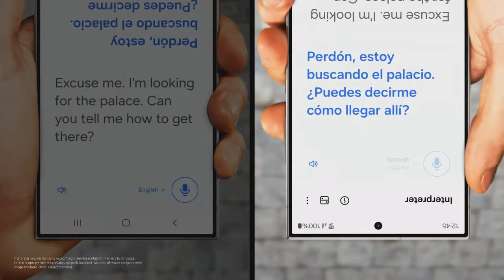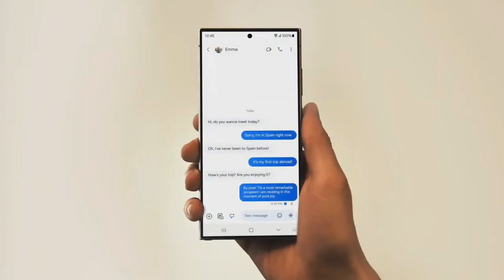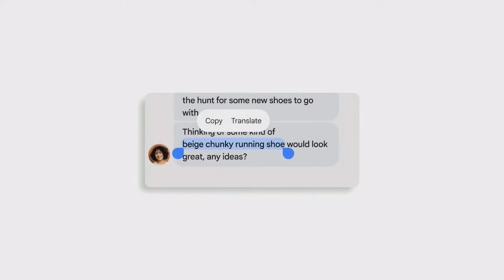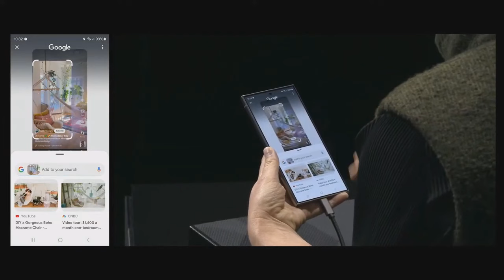تحديث سامسونج وان يو اي 7 ستحصل عليه قبل الكل📲😲🔥One UI & Android 15 Premier List 2024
تحديث وان يو اي 7 يقترب وبمزايا جديدة ورائعة🔥😲📲One UI 7 AMAZING FEATURES 2024
تحديث سامسونج وان يو اي 7 يتخد خطوة كبيرة وهامة للغاية🔥😲📲One UI 7 Amazing Update 2024
هواتف سامسونج التي لن تحصل على اندرويد 15 و وان يو اي 7🔥😲📲One UI 7 & Android 15 List 2024
أهم ميزة في تحديث سامسونج وان يو اي 7 واندرويد 15🔥😲📲One UI 7 & Android 15 Amazing Feature 2024
هواتف سامسونج التي ستحصل على اندرويد 15 ووان يو اي 7🔥😲📲One UI 7 & Android 15 List 2024
اندرويد 15 هو التحديث الأخير لهذه الهواتف من سامسونج📲😲🔥One UI 7 & Android 15 The Last Update 2024
واجهة سامسونج وان يو اي 7 بميزات مذهلة مع اندرويد 15🔥😲📲One UI 7 & Android 15 its AMAZING 2024
أهم مميزات تحديث سامسونج وان يو اي 7 واندرويد 15📲😲🔥One UI 7 & Android 15 Features 2024
هواتف سامسونج التي ستحصل على تحديث وان يو اي 7.0🔥😲📲One UI 7 List 2024
تحديث سامسونج وان يو اي 7 التجريبي سيصل قريباً لهذه الهواتف🔥😲📲One UI 7 Beta List & Date 2024
هواتف سامسونج المؤهلة للحصول على اندرويد 15 ووان يو اي 7😲📲🔥One UI 7 & Android 15 List 2024
قائمة هواتف سامسونج التي سيصلها تحديث وان يو اي 7 واندرويد 15🔥📲😲One UI 7 & Android 15 List
تحديث سامسونج وان يو اي 7 وقائمة الهواتف🔥📲😲One UI 7 List 2024
تحديث واجهة سامسونج وان يو اي 7 يبهر الجميع بهذه الميزة😲📲🔥One UI 7 AMAZING FEATURE 2024
تحديث واجهة سامسونج وان يو اي 7 الميزات وقائمة الهواتف😲🔥📲One UI 7 & Android 15 List 2024
تحديث سامسونج وان يو اي 7 سيصل قريبا لهذه الهواتف😲🔥📲One UI 7 List and Date 2024